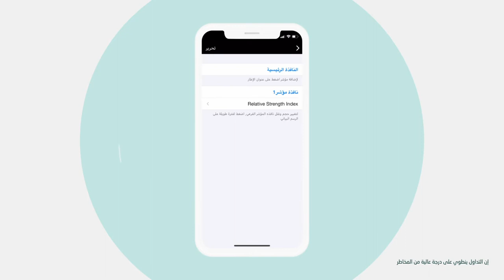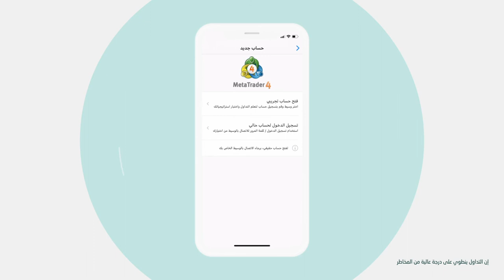Apple على أجهزة MT4 تعرّف على برنامج ال